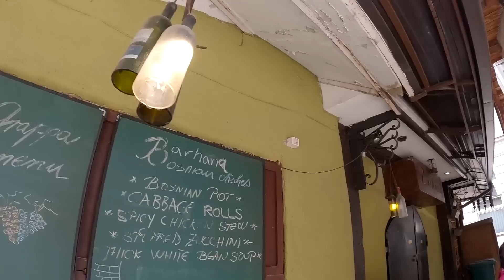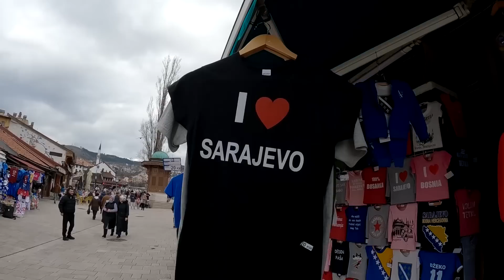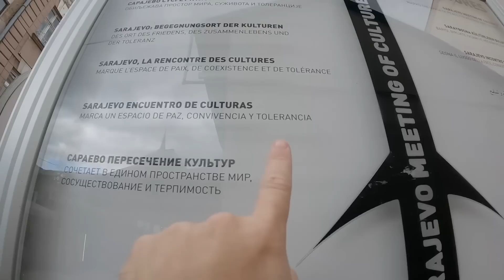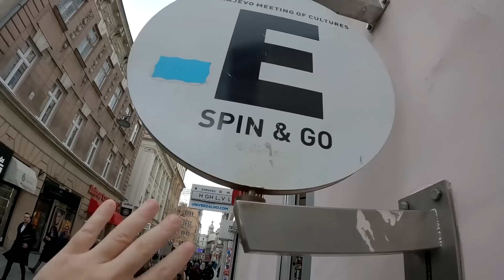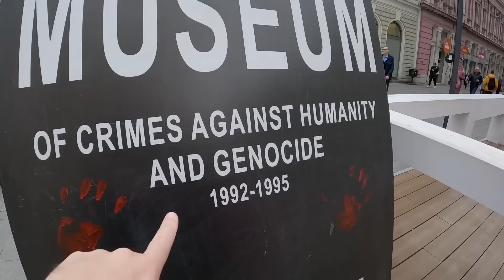SARAJEVO - A fascinante capital da Bósnia e Herzegovina